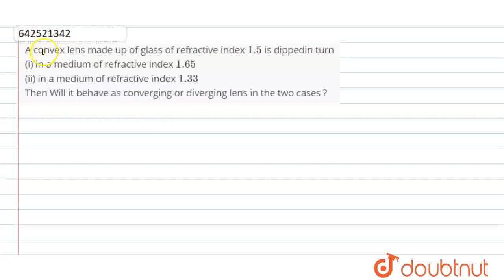A convex lens made up of glass of refractive index 1.5 is dippedin turn (i) in a medium of refra...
A convex lens made up of glass of refractive index 1.5 is dippedin turn (i) in a medium of refractive index 1.65 (ii) in amedium of refractive index 1.33 Then Will it behave as converging or diverging lens in the two cases ?
Class: 12
Subject: PHYSICS
Chapter: XII BOARDS
Board:CBSE

👉 Have Any Query? Ask Us.